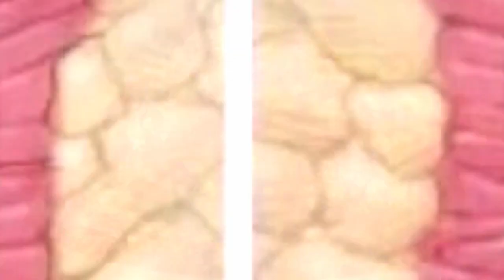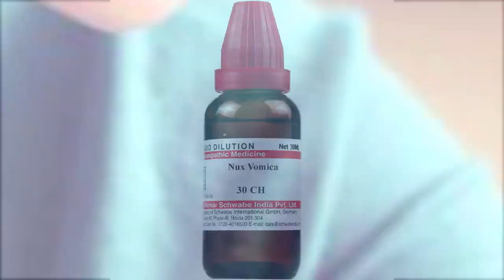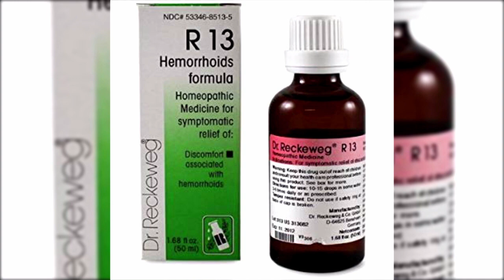Piles Homeopathic Medicine | Dr. Reckeweg R13 ! For online Treatment WHAT'S APP NO. 9758708101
यह चैनल लगभग सभी बीमारियों के लक्षण , कारण , रोकथाम और उनकी homoepathic medicine की जानकारी के लिए बनाया गया है।  अन्य सहायता के लिए आप मुझसे संपर्क कर सकते है ।
 Dr. Amrish Khari ( BHMS )